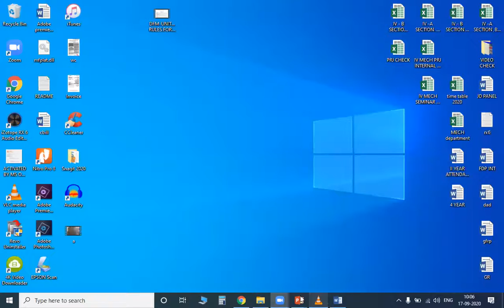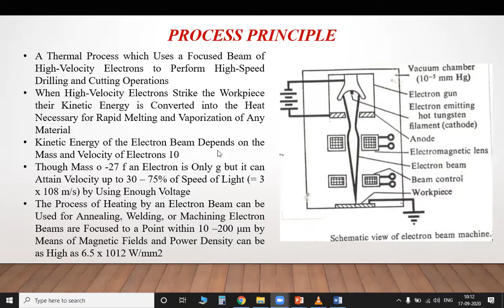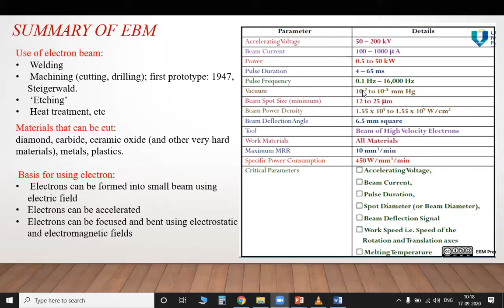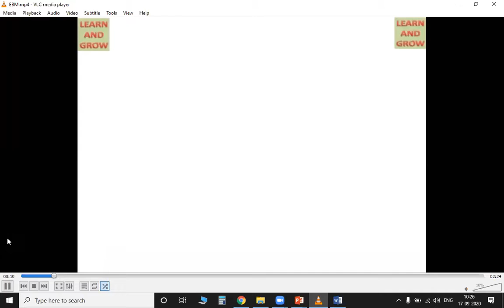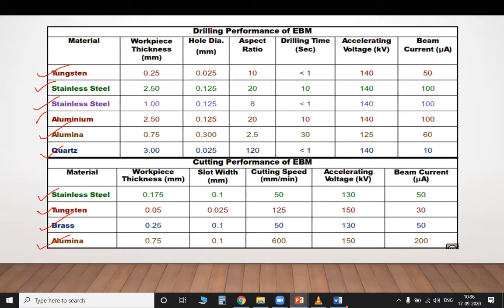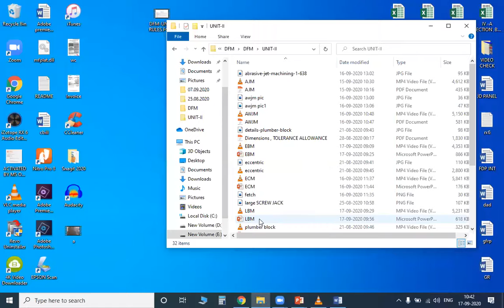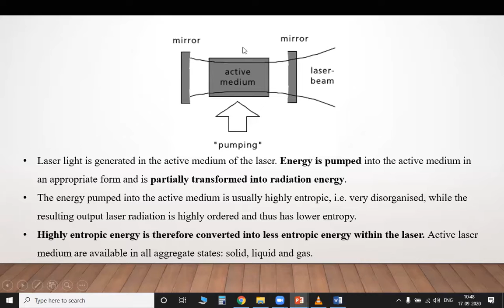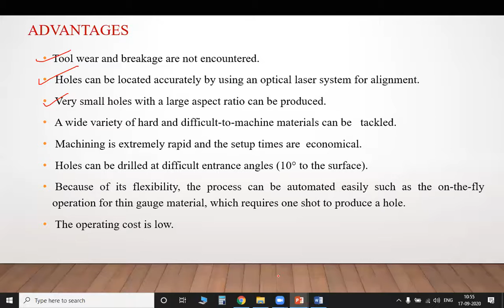EBM & LBM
EBM - ELECTRON BEAM MACHINING
LBM - LASER BEAM MACHINING